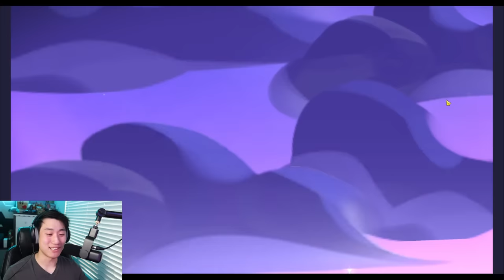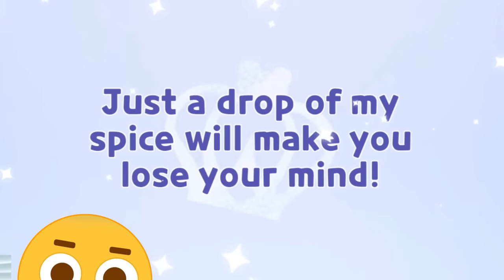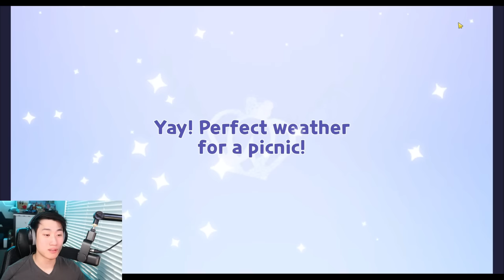INSANE 664 Cookie Cutter Gacha Pull! End of No Cookie Gacha🥲 | Cookie Run Kingdom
Hey guys! HyRoolLegend coming at you guys with another video of Cookie Run Kingdom. The end of No Cookie Gacha is here...It has served me well for one and a half years and finally, after beating 16-30 Normal Mode and doing many tutorials with it, it is finally getting its time for the gacha. Now it is going to be a normal F2P account rather than a No Cookie Gacha.